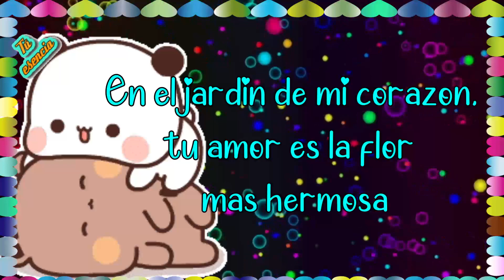Un poema de amor para ti mi vida😍Un bonito mensaje con lindas palabras de amor🥰Te amo❤️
Ábrelo, es para ti mi amor. Escucha este bonito mensaje de amor con música romántica. Te amo y te amaré eternamente. Eres el amor  de mi vida.